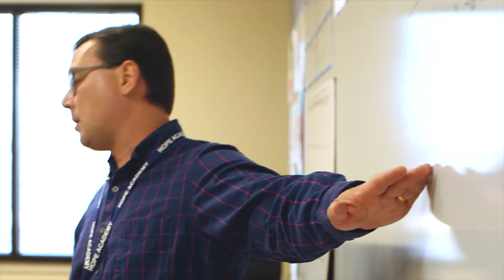Hope Academy Parent Testimonial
Parents of a Hope Academy student share how Indiana's only recovery high school have helped her reclaim her life from substance use disorder.